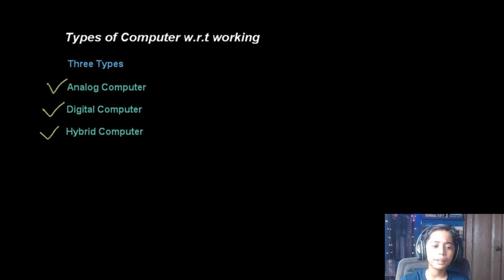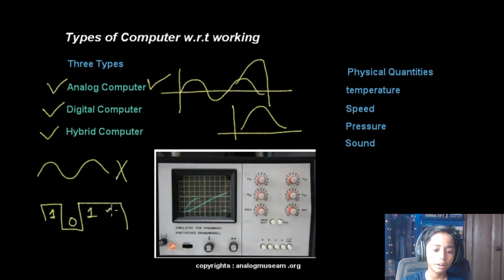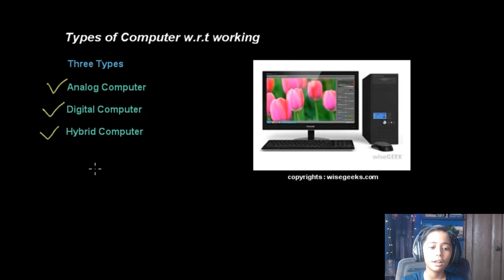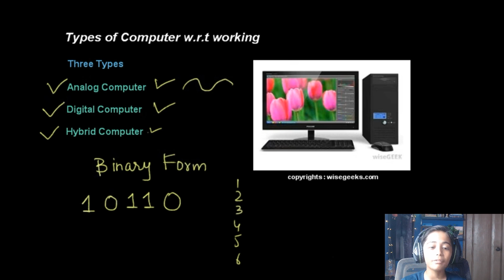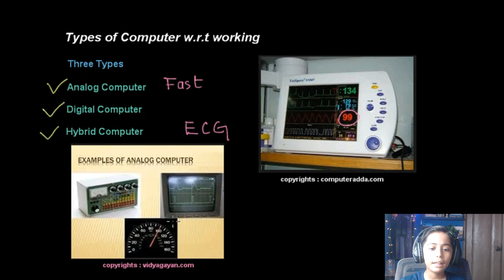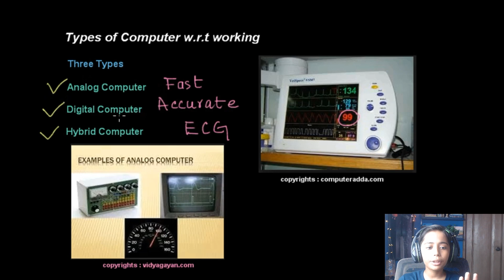#14 Type Of Computer? , Computer Science Lecture In Urdu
This video is about #14 Type Of Computer? , Computer Science Lecture In Urdu

You can find awesome Computer Science lessons here! Also, expect  Computer tips and tricks that will take your science skills to the next level.